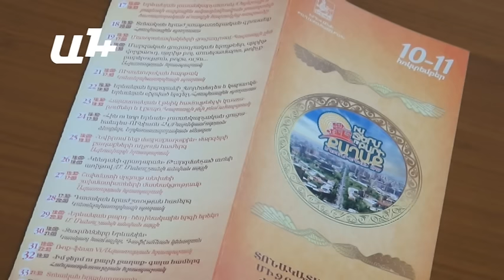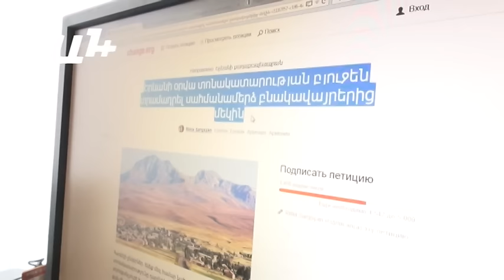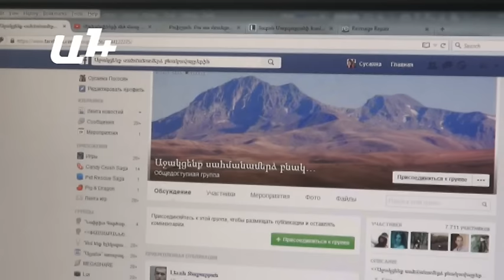Փոխքաղաքապետի ասուլիսը ակտիվիստը նմանեցնում է ֆեյսբուքում արված լատինատառ ստատուսի